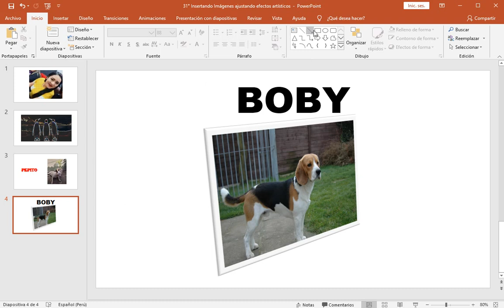Insertando Imágenes ajustando efectos artísticos Parte II - Nelly Benites